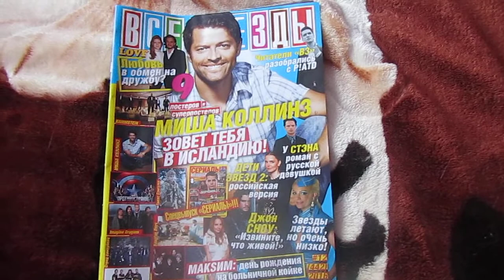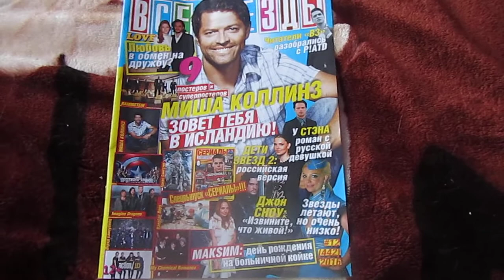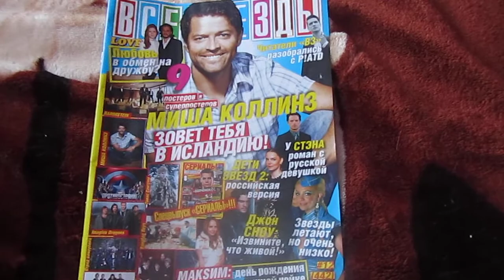Все звезды с Britney Spears (№12, 2016)